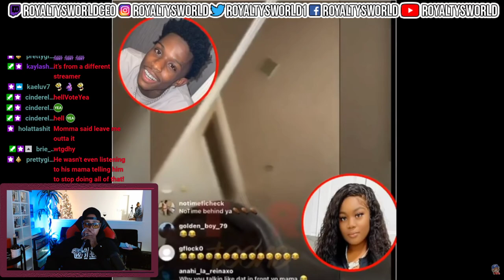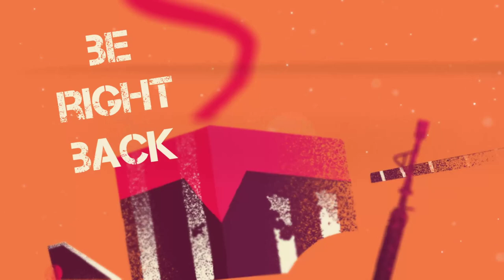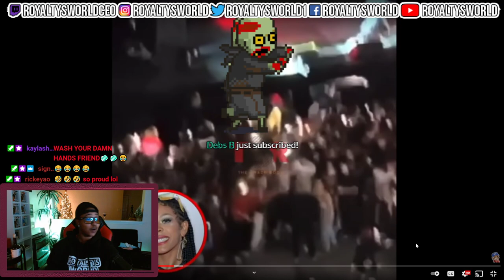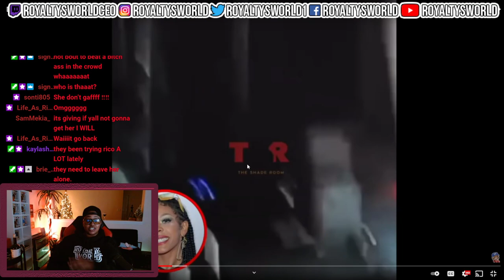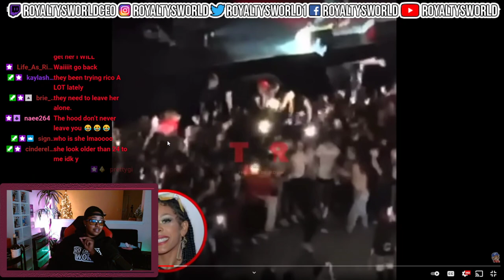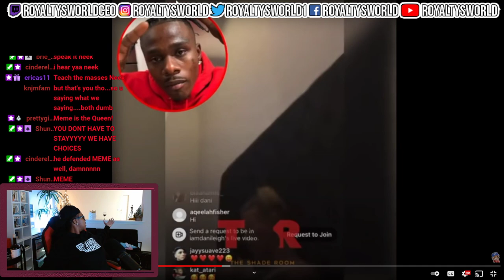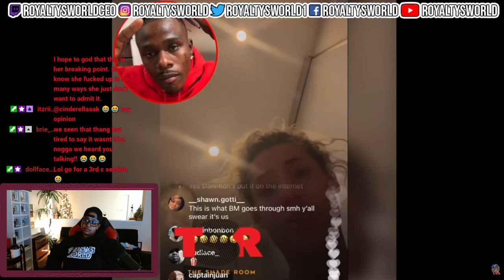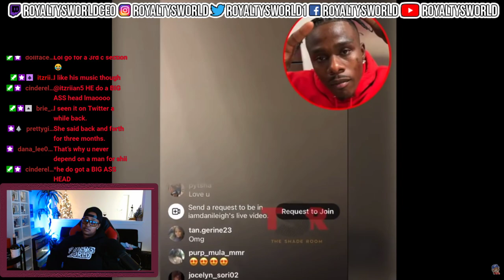DRAMA ALERT! DaBaby kicked out Yellabone, Quando crying| MESSYMONDAY| ROYALTYSWORLDREACTION (PART1)